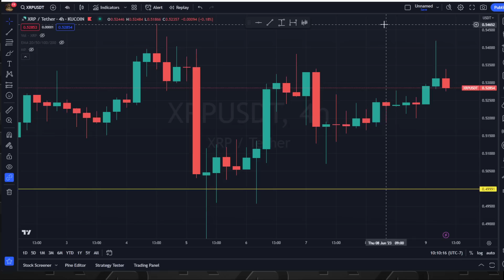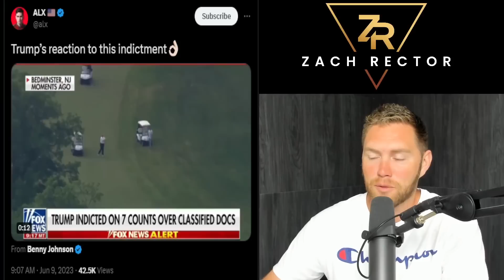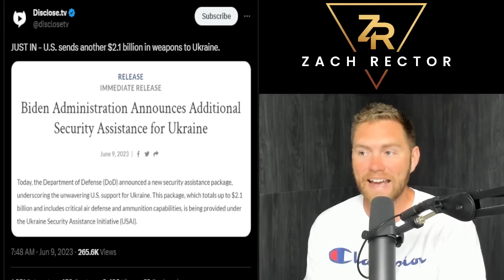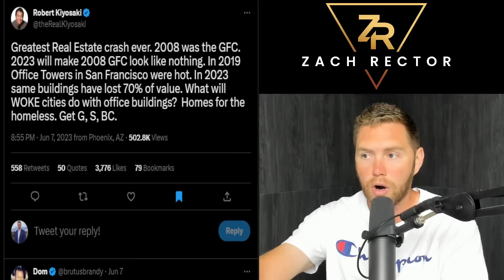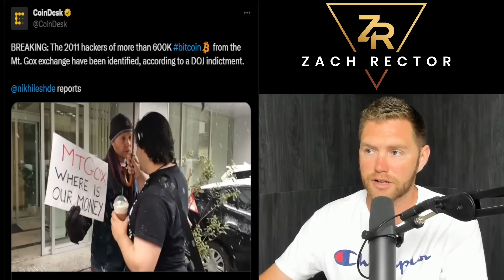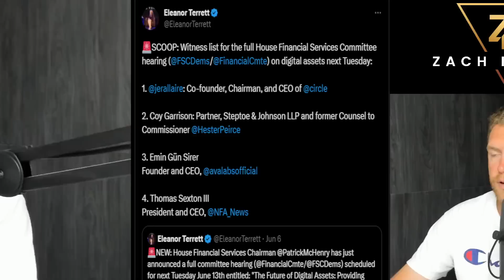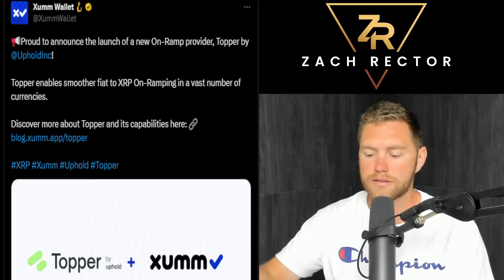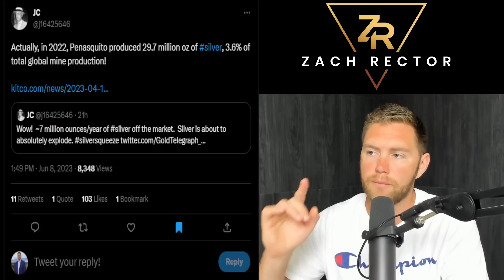Crypto SHUTDOWN Continues!